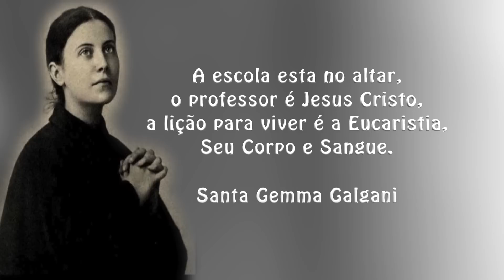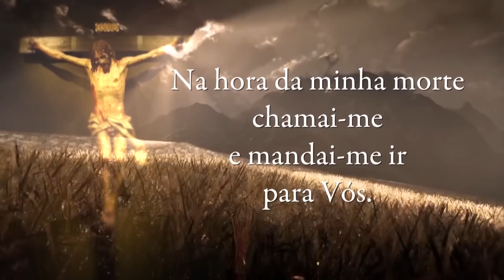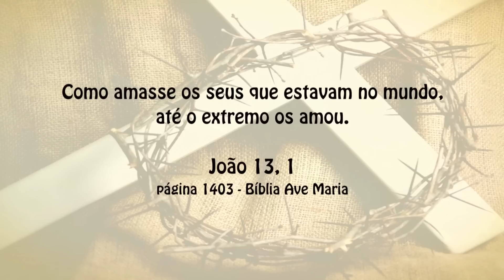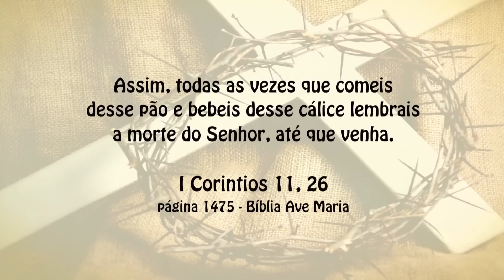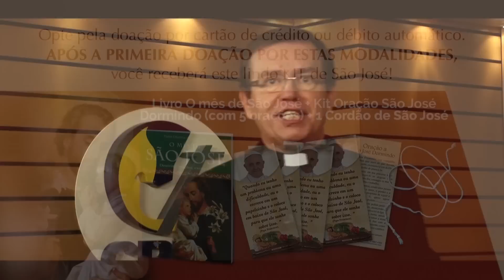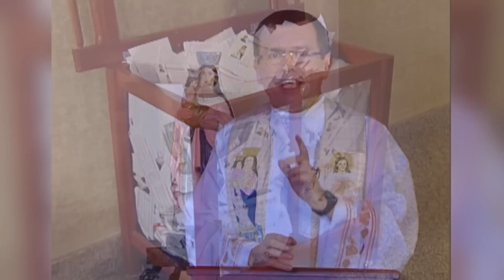Programa Encontro com Cristo: Quinta-feira da Semana Santa